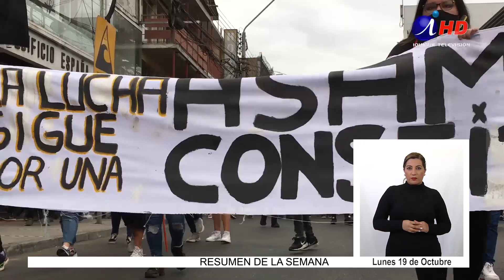Jedena anunció querella en contra de 3 personas que habrían atacado el regimiento (19.10.2020) LDS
El intendente regional junto al jefe de Defensa Nacional de Tarapacá y el jefe de la Primera Zona de Carabineros realizaron un balance de lo sucedido este domingo 18 de octubre, día en que se conmemora un año desde el estallido social.
Las autoridades precisaron que durante la marcha convocada, en la jornada de la tarde, no hubo ningún problema hasta llegar a la denominada “Zona Cero”.